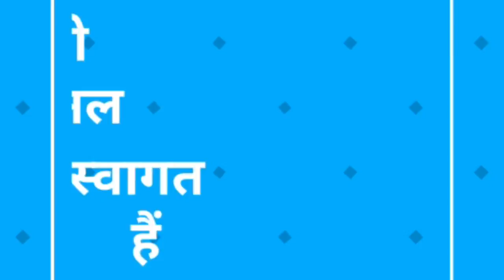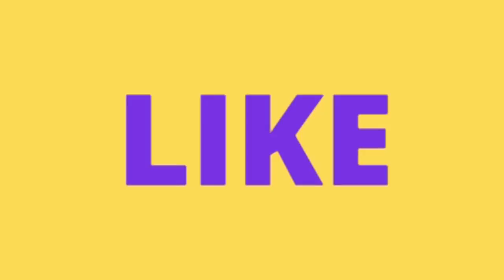जल्दी घटाना है माेटापा ताे रात में पिएं यह जूस